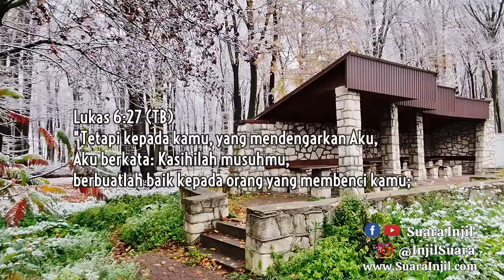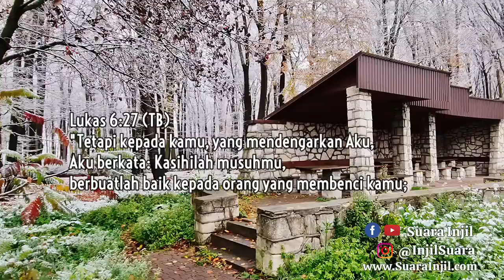Kasih Melampaui Yang Biasa. Renungan Dan Doa Pagi Suara Injil